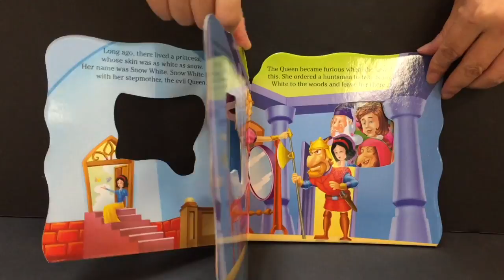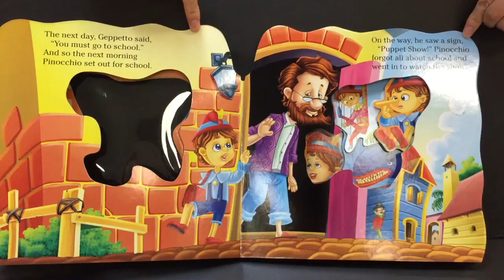Shaped Window Books x4T